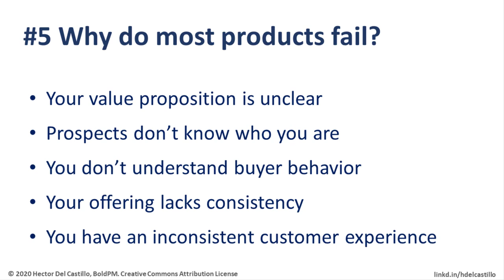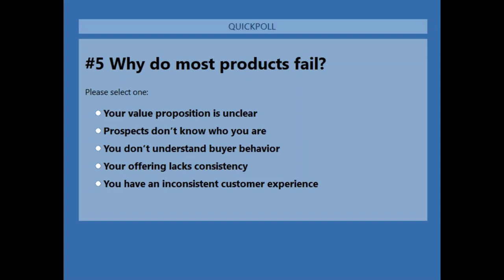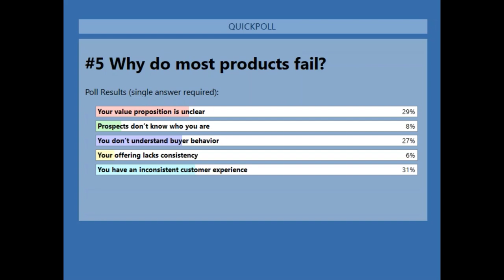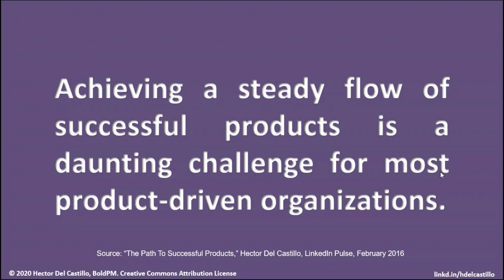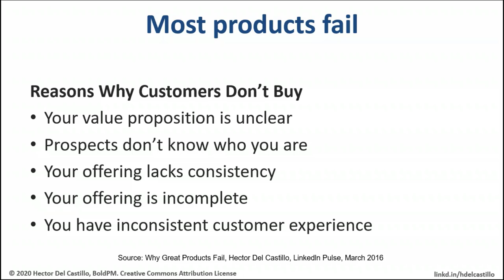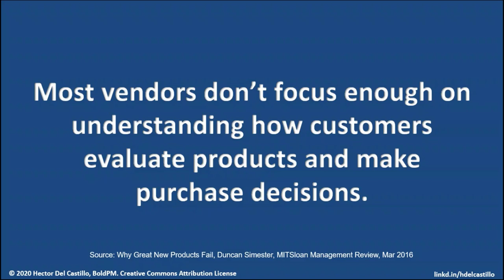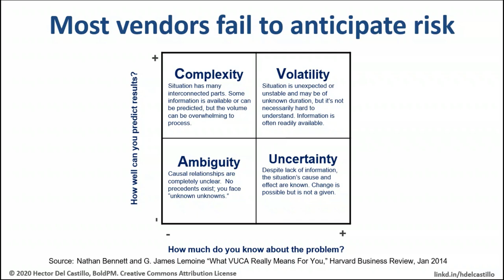Why Most Products Fail - How To Lead Your Product Through The COVID-19 Crisis | Leoron PDI Webcast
The COVID-19 pandemic presents product managers and marketers enormous challenges with no end in sight due to severe disruption on critical components of their product’s business model. Product managers and marketers must identify risk factors caused by the pandemic and evaluate how they affect their teams and product's business model so they can eliminate and mitigate the negative effects and plan for recovery.

For many product managers, the toughest test is around the bend; how to bring back a product in a business environment where a vaccine is still unavailable and economies are still recovering.

Join Hector Del Castillo as he discusses how product managers should lead their teams and products through the COVID-19 economic crisis. He will discuss why the difference between climbing back to success and continuing to lose lies in the business culture and its ability to adapt and innovate to massively improve the resilience of their products.

He discusses
* Why product management matters
* Challenges for product managers
* How to build resilience for your products
* How product managers  and product teams should prepare to lead their teams
* 7 ways your products can persevere through the crisis then thrive afterwards

An engaging discussion on ways your product can persevere through the crisis then thrive afterwards.

About Leoron PDI
LEORON is a training institute that helps clients worldwide boost their competitiveness by improving the competency levels of their employees through top quality training and development solutions delivered by unrivaled global experts and facilitated by the best training managers in the industry.

About BoldPM
A product marketing and management consulting firm that helps executives, senior managers, and product teams turn ideas into valuable products. Product executives and leaders bring us their greatest problems when they need to build high performing teams and equip them with leading systems and tools to achieve smarter product outcomes.

About Hector Del Castillo
Hector is a product innovation expert with over 20 years of experience working for digital companies with world-class offerings. He is  an internationally recognized product innovation expert who guides, coaches, trains and inspires business leaders to transform and grow their companies to outperform the competition. He has delivered over 250 inspiring lectures in U.S. and over 11 countries. He sparks creativity and innovation within product teams to substantially transform and grow companies and achieve smarter product outcomes resulting in over 26% increase in profitability.

If you are looking for an engaging and inspiring speaker to spark creativity and innovation within your organization, set up an appointment to discuss your specific needs and identify a suitable topic to inspire your audience at your next corporate conference, symposium, executive summit, or planning retreat.

Connect: linkd.in/hdelcastillo